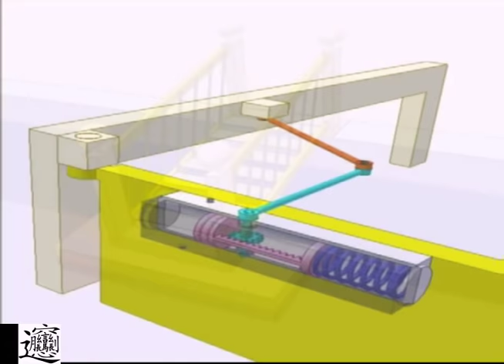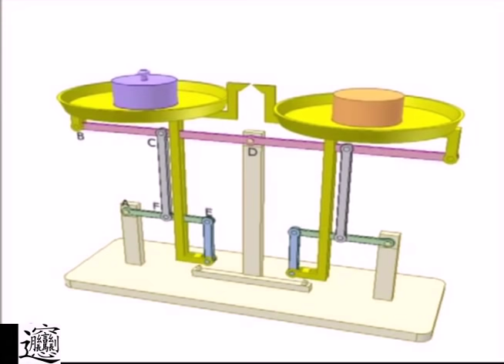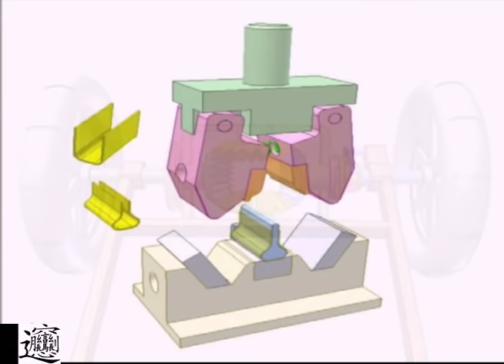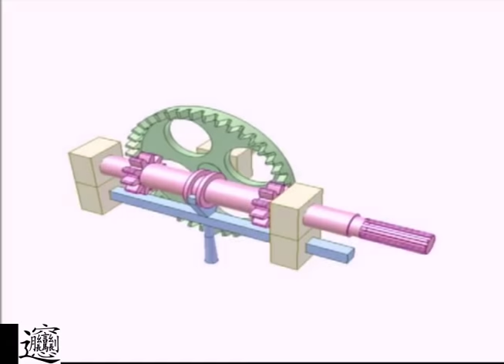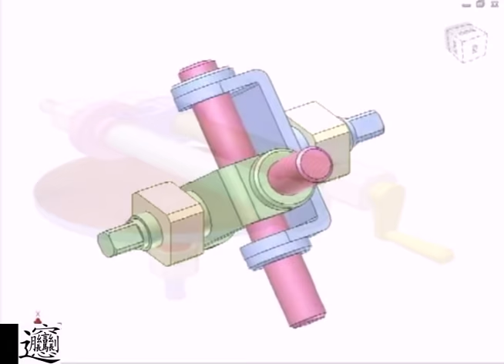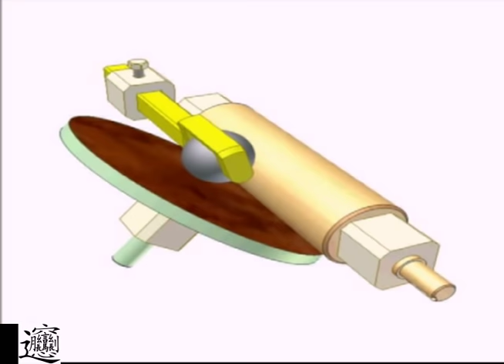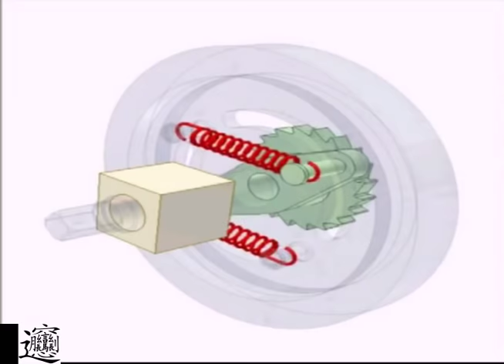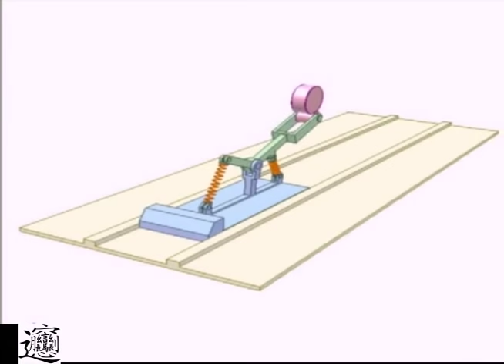✅Умные 👌узлы для самоделок .mechanical components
Сборник.Умные Механические узлы :станки ,изменения углов передачи,штамповка,пресс,зубчатые , ременные передачи,поступательное движения,изменение скорости вращения. Видео-все узлы в движении-анимация.Видио